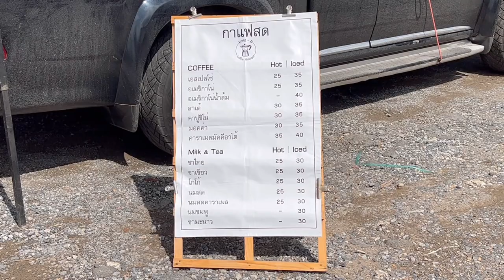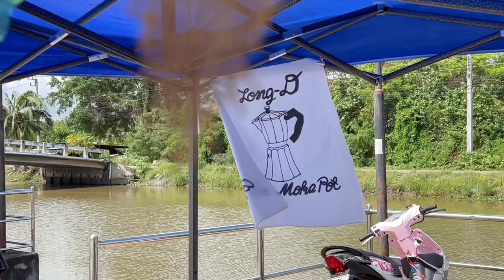ASMR Cafe Vlog Mini Coffee Shop Long-D Coffee Moka Pot Slow Bar | Tasty Inside Small Business Ideas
- Long-D Coffee Moka Pot Cafe -
ร้านกาแฟ Slow bar ย่านรังสิต เส้นคลอง 5
บริเวณ โรงเรียนคลองห้า - พฤกษชัฏ